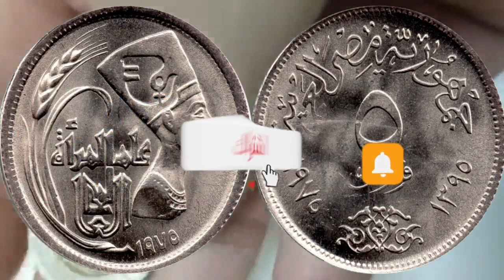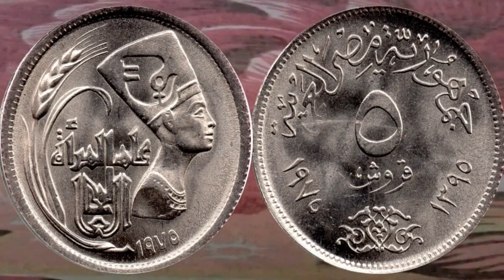5 قروش عيد المراة وسعرها حاليا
اهم العملات التذكارية المطلوبة عام المراة وعملة المراة الريفية واسعارها الحقيقية
وعملة 50 قرش حياة كريمة و1 جنية المراة الريفية واسعارهم مرتفعة ومطلوبة لقلتها
عملة 50 قرش الفتاة الريفية
عملة 1جنية حياة كريمة
عملة 20 قرش تذكارية
عملة 5 مليم 1973
عملة 5 مليم 1975
عملة 5 قروش 1970
عملات عيد المراة واسعارها كلها
العملات المصرية
سلسلة نوادر العملات المصرية
العملات المعدنية

وتأتي أماكن بيعها في الأماكن التالية:

    محطة مصر.
    أيضًا منطقة المنشية.
    منطقة الإبراهيمية.